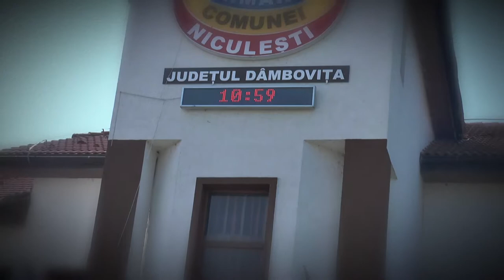CununieCivila Laurentiu & Cristina